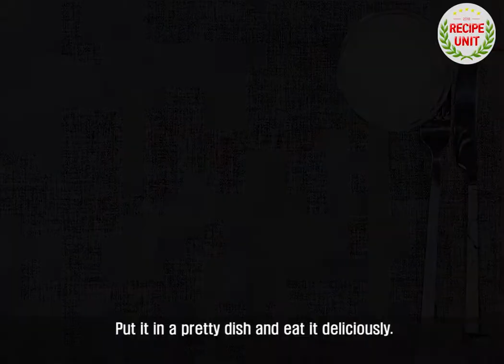[Recipe Unit] How to make "Ricotta & salted pollack roe pizza"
The flavor of cheese and the taste of the salted pollack roe made with bread!
Here's how to make "Ricotta & salted pollack roe pizza."

The taste and aroma of mozzarella cheese, ricotta cheese, and tomato sauce and the salted pollack make a unique taste. ^^

The crispy bread is the best snack I've ever had.

Join the video on how to make Ricotta & salted pollack roe pizza.